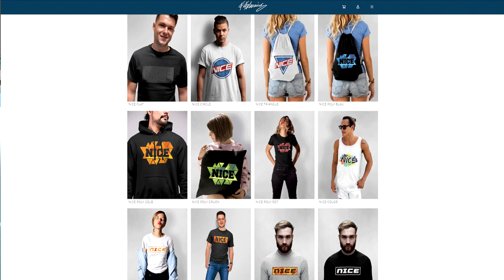Absoluter Traum Freistoß in PSG vs. JUVENTUS Freekick Challenge! - Fifa 20 Ultimate Team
Absoluter Traum Freistoß in PSG vs. JUVENTUS Freekick Challenge! - Fifa 20 Ultimate Team Deutsch FifaGaming

DANKE